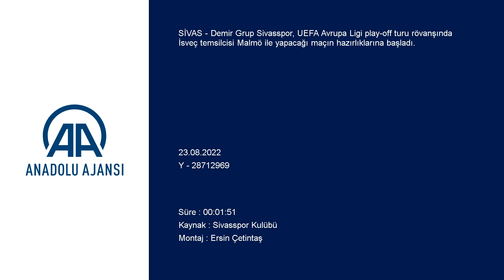Sivasspor'da, Malmö maçı hazırlıkları başladı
GÖRÜNTÜ DÖKÜMÜ :
- Antrenmandan detaylar  Sivasspor'da Malmö maçı hazırlıkları başladı
SİVAS (AA) - Demir Grup Sivasspor, UEFA Avrupa Ligi play-off turu rövanşında İsveç temsilcisi Malmö ile yapacağı maçın hazırlıklarına başladı.
Kulüpten yapılan açıklamaya göre, teknik direktör Rıza Çalımbay yönetiminde kulüp tesislerinde ısınma hareketleriyle başlayan idman, 5'e 2 top kapma, pas ve pres çalışmasıyla devam etti.
Ardından geniş alanda pas çalışan kırmızı-beyazlı ekip, son bölümde ise yarı sahada çift kale maç yaptı.
Ligde dün oynanan Corendon Alanyaspor maçında 90 dakika forma giyen futbolcular ise yenilenme çalışması gerçekleştirdi.
Antrenmana kırmızı-beyazlı ekibin yeni transferi Dia Saba da katıldı.
Sivasspor, yarın yapacağı antrenmanla maçın hazırlıklarını tamamlayarak kampa girecek.
Demir Grup Sivasspor ile Malmö, 25 Ağustos Perşembe günü saat 20.00'de Yeni 4 Eylül Stadyumu'nda karşılaşacak.
Mücadelede Sırbistan Futbol Federasyonu'ndan Srdjan Jovanovic görev yapacak.